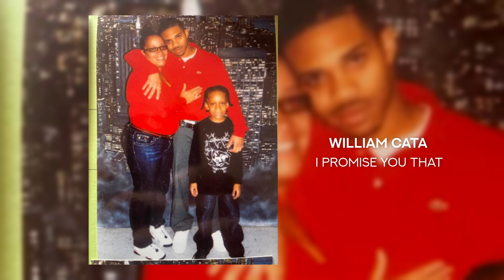William Cata - I Promise You That (Prod By William Cata)